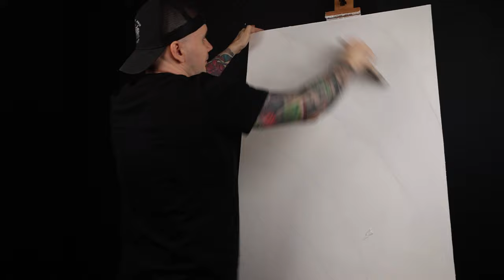ABSTRACT ART PAINTING. Acrylic texture with gold leaf on two canvases. DIY - Tutorial.